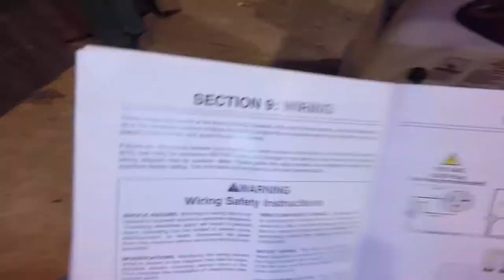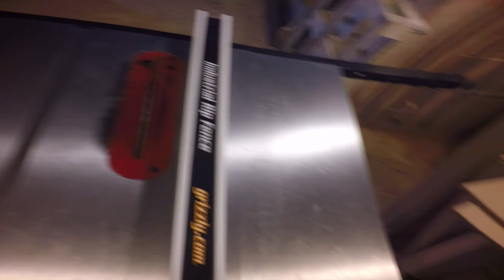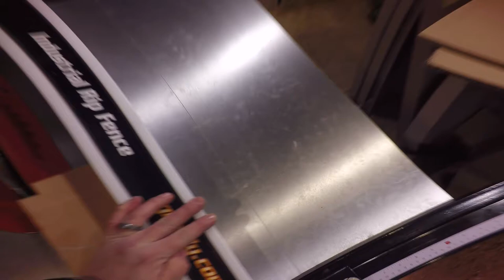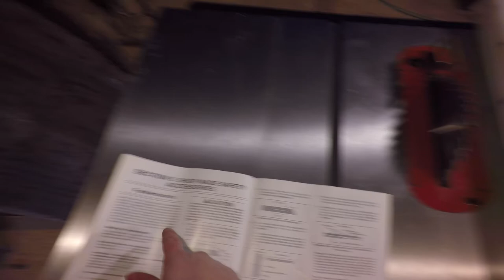Setup and Review of the Grizzly G0715P Table Saw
Watch as I unpack and setup my new Grizzly G0715P table saw. Once it's fully assembled and I've converted the power from 220 to 110 for my shop, I take it for a test drive and point out just a few of the great features of this saw.

as well as find links to all the tools and materials seen in the video.

The RC Creative YouTube Channel follows the DIY adventures of Brian, an IT geek turned handyman who practices self-sufficiency to the extreme. Topics include remodeling, woodworking, gardening, energy conservation, composting, and more.

I've got a website!
I'm on Twitter!